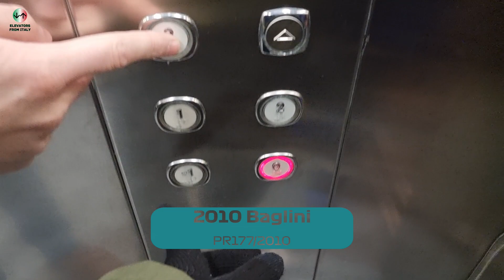2010 Baglini roped hydraulic elevator@Zara Parma D.Store, Parma, Italy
Filmed with: Matteo Modena, ETB , Misha Gianoli
ADDRESS:Zara Parma Department Store
NOTE:Door issues. It does not close entirely. Not good. Safety issue, especially in a big department store such Zara.
SERIAL:PR177/2010
YEAR:2010
TYPE:Roped hydraulic
FLOORS SERVED:-1,0,1,2,3
BRAND:Baglini
FIXTURES:DMG BF Masquerade
RECORDED:14/1/24
CAMERA:Samsung Galaxy S21 Ultra 5G